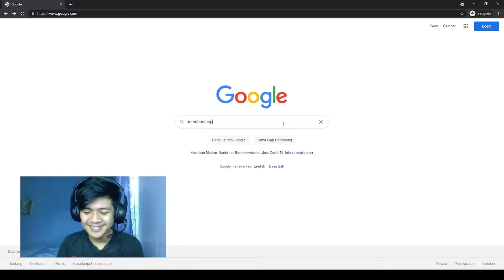Kalo Ketemu Logo PDIP Maka Joget Teng Teng Google Search Image "Membanteng"